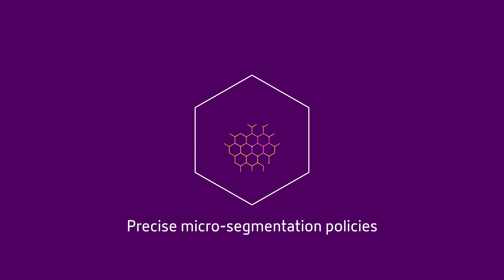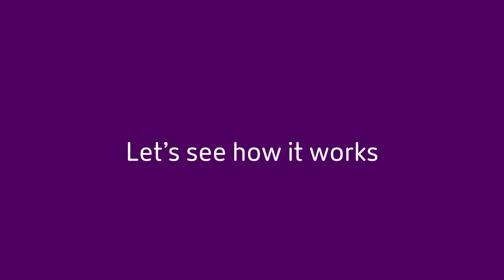Citrix and Guardicore, better together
The Guardicore Centra Security Platform is a comprehensive data center and cloud security solution that delivers the simplest and most intuitive way to apply micro-segmentation controls to reduce the attack surface and detect and control breaches within east-west traffic.